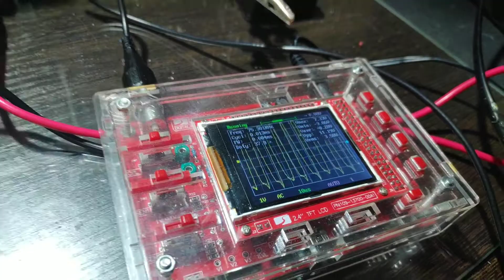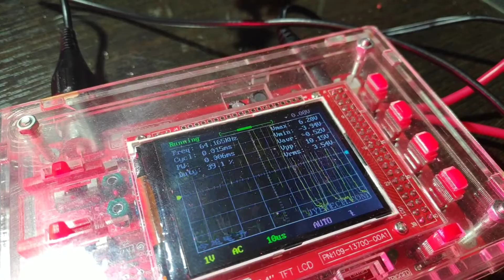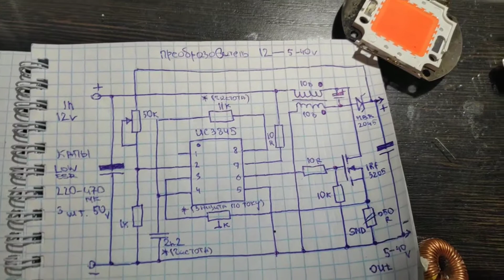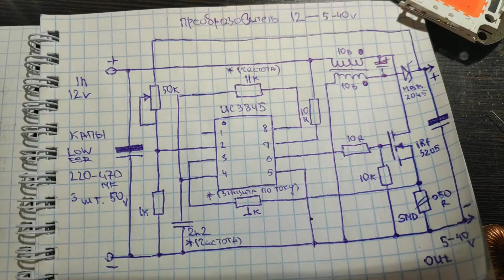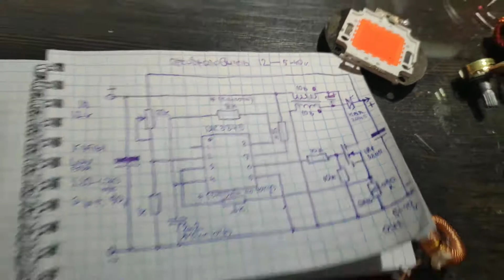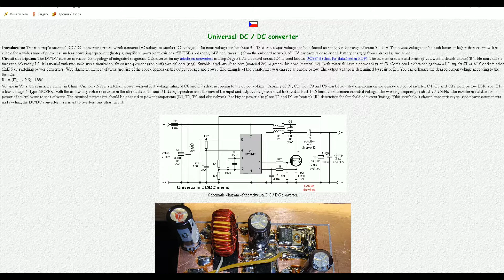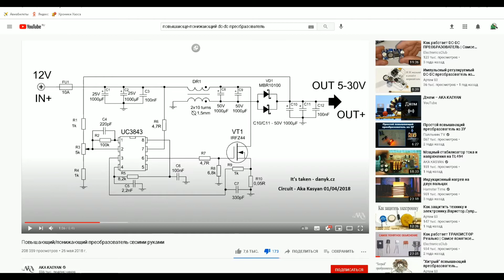✔️ Повышающе-понижающий преобразователь напряжения dc-dc с защитой по току, схема ✔️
Интересный преобразователь с защитой по току!